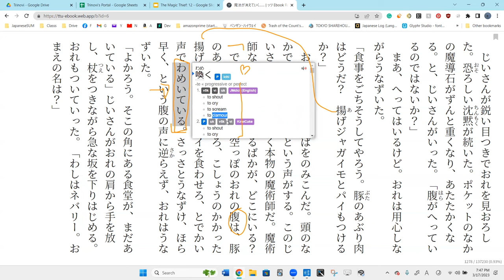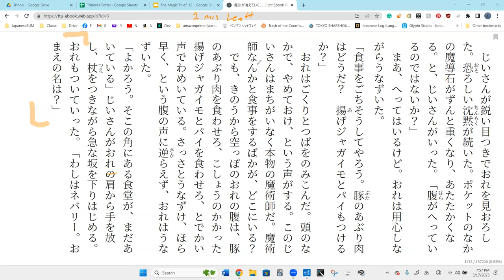Lesson 46A 魔法が消えていく